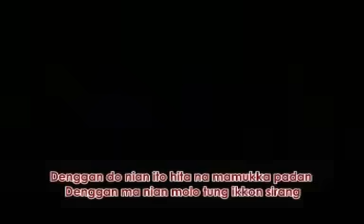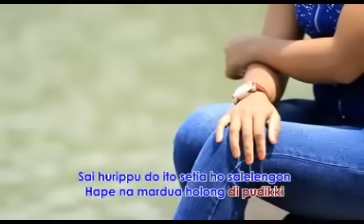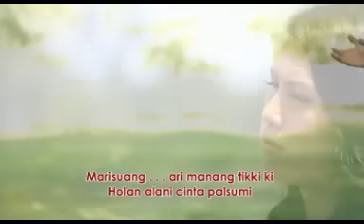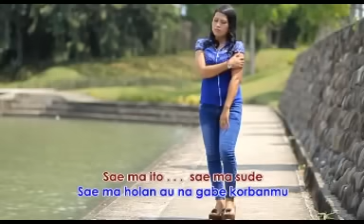Omega Trio feat. Mario Music - Mardua Holong [Lagu Batak Official Video]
Lagu Batak MARDUA HOLONG

Official Music Video "Mardua Holong" oleh Omega Trio feat.Mario Music

Judul : Mardua Holong
Artis : Omega Trio feat. Mario Music
Ciptaan : Saut Barasa
Produksi : Wahana Records
Executive Produser : Robert Manurung
Produser : Much Simanjuntak

Lirik lagu Mardua holong:
Denggan do nian ito hita na mamukka padan
Denggan ma nian molo tung ikkon sirang
Unang pola be hita mardongan dongan hasian
Holan na mambaen haccit ni roha i

Arian nang borngin i sai busisaon rohakki
Boha do ujungi hubunganta hasian
Sai hurippu do ito setia ho saleleng on
Hape na mardua holong di pudikki

Reff
Tarsongon bunga naung malos diladangi
Songoni ma rohakki nungnga malala
Dang hurippu songoni
Di bahen ho holonghi gabe meam meammu
Sae ma ito, sai ma sude
Sae ma holan au na gabe korbanmu
Marisuang ari manang tikki ki
Holan alani cinta palsu mi

Aktifkan NSP/RBT di HP Anda.
* Pengguna Telkomsel
Ketik MHICD   kirim ke 1212 - ini untuk NSP intro lagu
Ketik MREEA   kirim ke 1212 - ini untuk NSP reff lagu

* Pengguna INDOSAT 7 THREE
Ketik SETspasi 53087482   kirim ke 808  - ini untuk NSP intro lagu
Ketik SETspasi 53087483   kirim ke 808  - ini untuk NSP reff lagu

* Pengguna XL
Ketik 23503995   kirim ke 1818  - ini untuk NSP intro lagu
Ketik 23503994   kirim ke 1818  - ini untuk NSP reff lagu